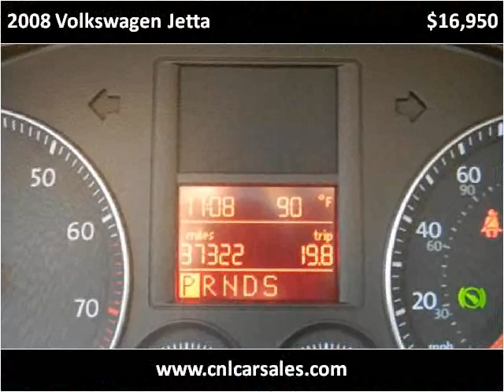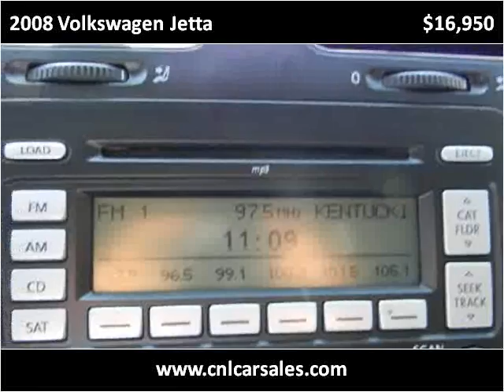2008 Volkswagen Jetta Used Cars Shepherdsville, Mt. Washingt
This 2008 Volkswagen Jetta is available from Craig and Landreth Cars - Shepherdsville.